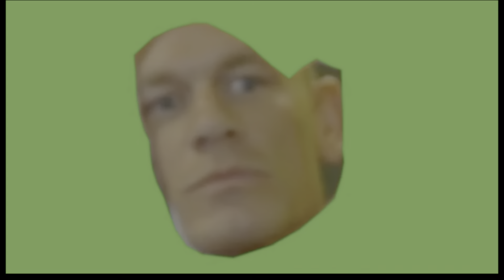Thats why we love Dbd